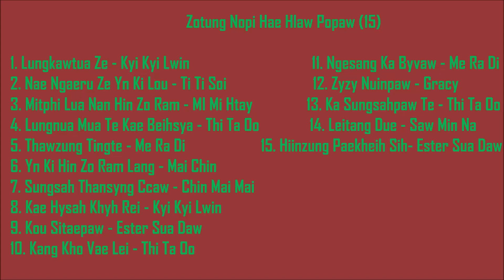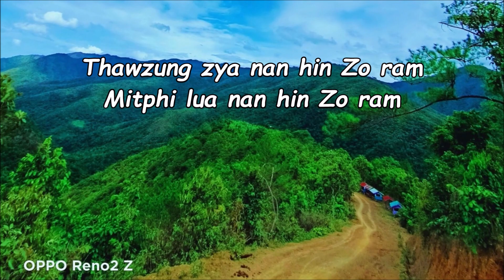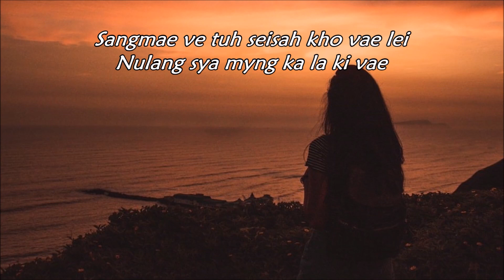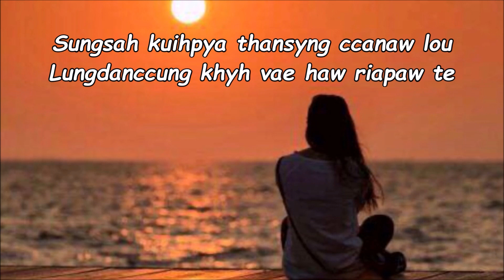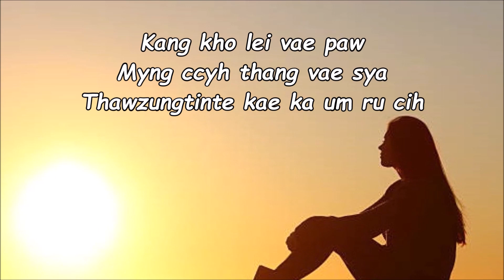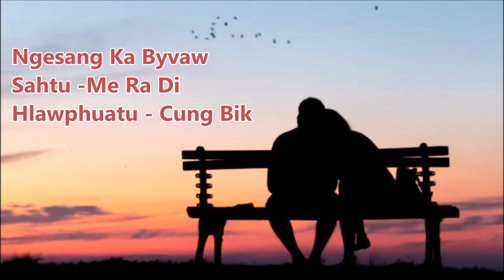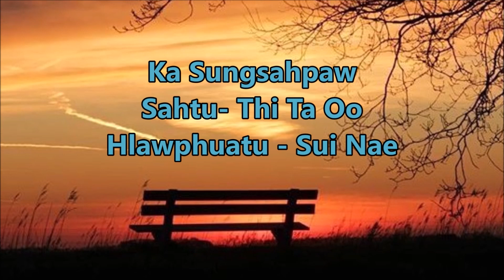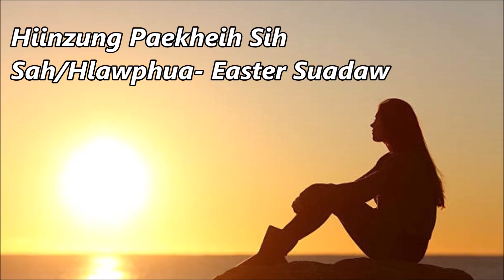Zotung Hlaw Nopi Hae Hlaw Popaw 15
Ky Kyi Lwin
Thi Ta Oo
Mai Chin
Ti Ti Soi
Me Ra Di
Ester Suadaw
Gracy
Chin Mai Mai

Zotung Hlaw, Zotung Song